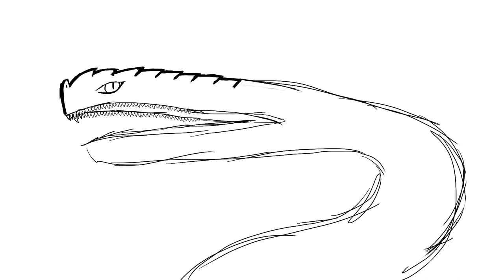Water snake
Water snake drawing on iPad-procreate